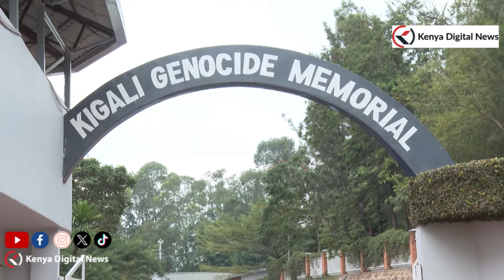President Kagame commends Kenya for it's contribution in rebirth of Rwanda after the 1994 Genocide